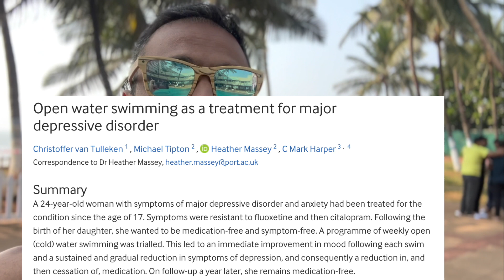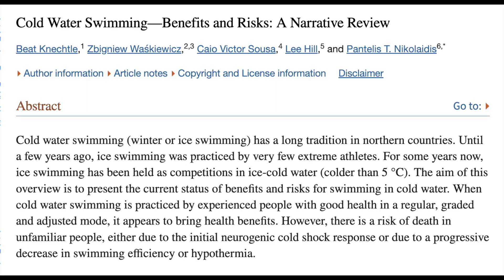Is Cold Water Immersion Safe? What You Need To Know Before You Dive In! Dr Rege Explains.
Cold water immersion is a popular trend right now, but what are the science, benefits, and risks involved? In this video, we'll take a look at cold water immersion with Dr Sanil Rege, a Psychiatrist.
He will explain the science behind cold water immersion, the potential benefits, and the risks associated with this practice. So if you're wondering if cold water immersion is safe, this video is for you!

Cold water immersion (CWI) is becoming increasingly popular among fitness enthusiasts and health-conscious individuals. It has long been used in alternative therapies to treat inflammation and reduce pain.
Recent research indicates that CWI might also have additional health benefits beyond what was previously known. Studies suggest that CWI can modulate serotonin and dopamine, improve insulin sensitivity, and even aid social connection with nature.
CWIs are not without risks, however. Diving into cold water can trigger a “diving response” which can cause sudden death, as well as the “cold water shock response” which can lead to drowning or hypothermia. Before engaging in any CWI activities, it is important to be aware of these potential risks and take any necessary safety precautions.